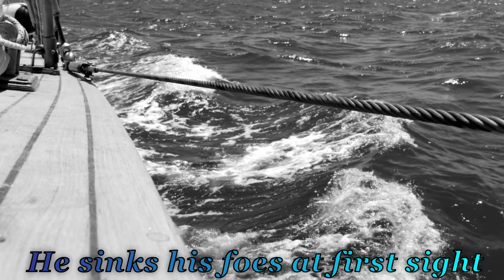It's a "SHARK!" - Fortnite PC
Twitch (I haven't streamed yet because my living situation but I will eventually.)